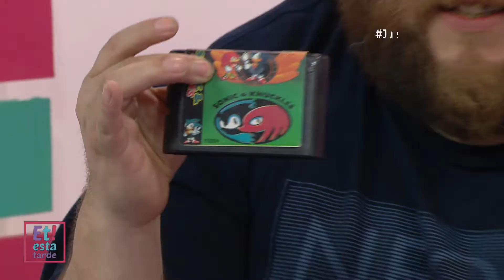ESTA TARDE 3RA TEMPORADA (3) - 31/01/19